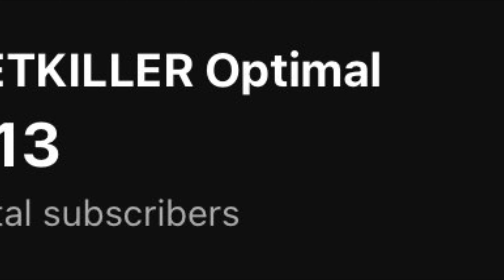New Monthly Series!? (Vigor Gameplay)